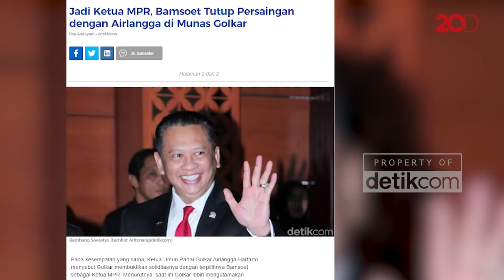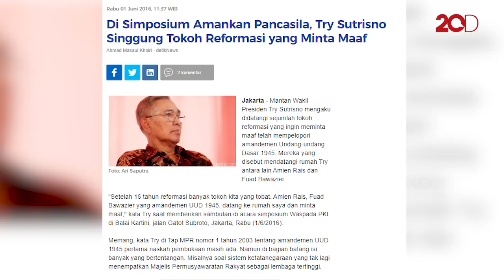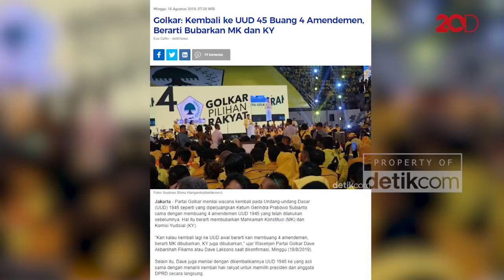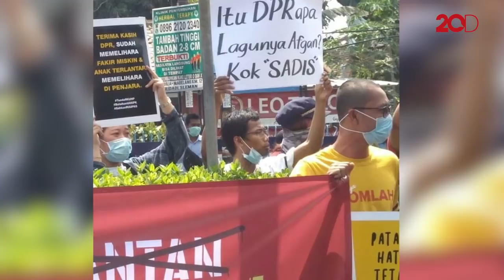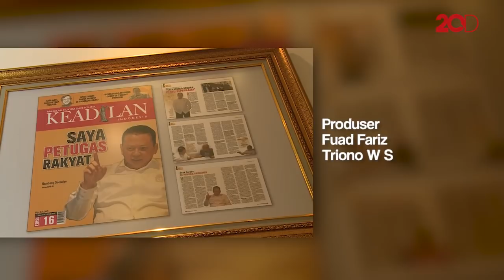Blak-blakan Ketua MPR RI: Saya Benteng Terakhir Jokowi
Ketua MPR RI Bambang Soesatyo menyatakan dirinya siap pasang badan untuk menjadi benteng terakhir bagi Presiden Joko Widodo dalam menghadapi pihak-pihak yang mungkin akan menjatuhkannya di tengah jalan. Bamsoet menentang keras hal itu, sebab akan merugikan kehidupan berbangsa dan negara.